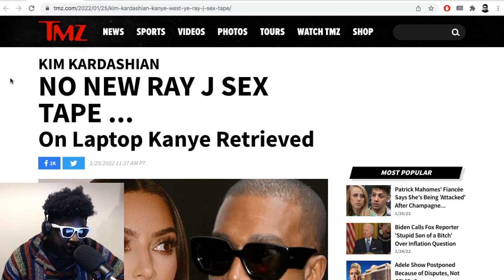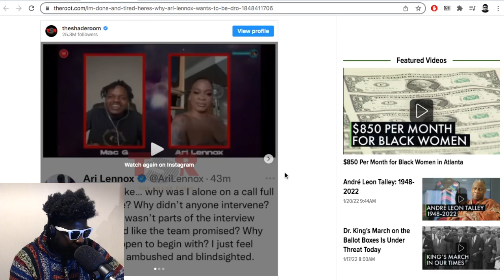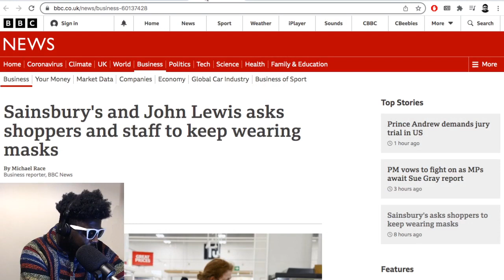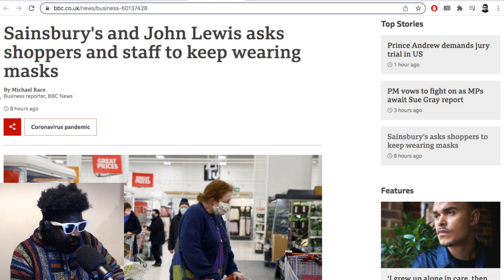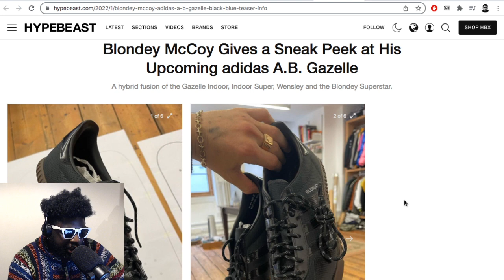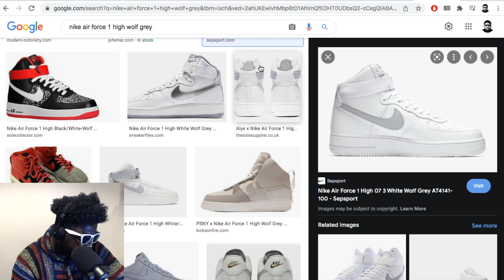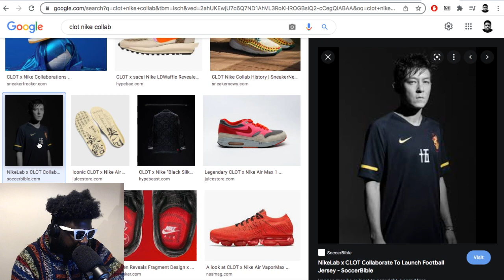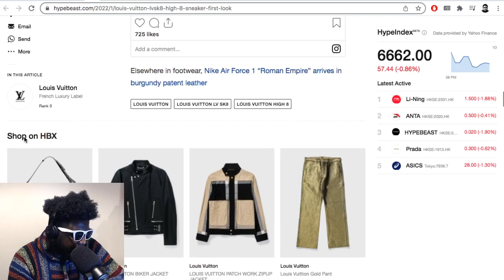Annie Lederman vs Brendan Schaub, Kanye West's laptop, Ari Lennox meltdown & MORE | TAZS #547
Agostinho rambles about Kanye West retrieving the Kim Kardashian and Ray J laptop from Wack100, Ari Lennox wanting to be dropped from her record label, Sainsbury's and John Lewis asking shoppers to  wear masks, Brendan Schaub (allegedly) getting exposed by Annie Lederman and Khalyla, a new Virgil Abloh (RIP) designed Louis Vuitton skate shoe and more...

▶Bitcoin bc1qh8eq90fs0y9te5df0etj4elgk3j9wpn552s2za